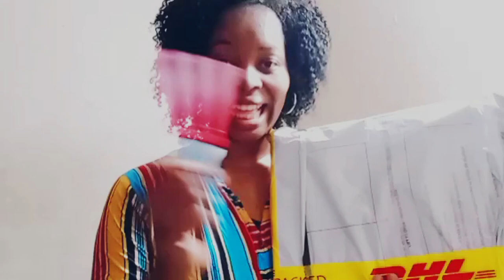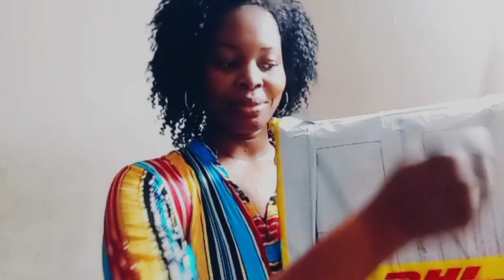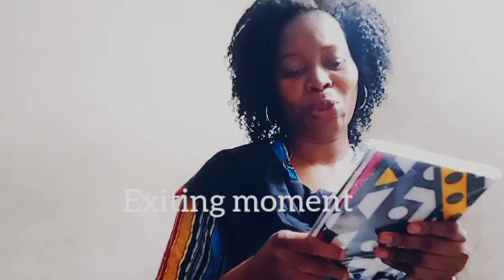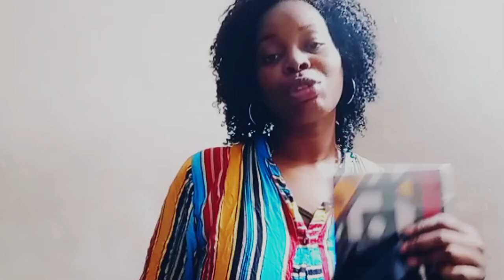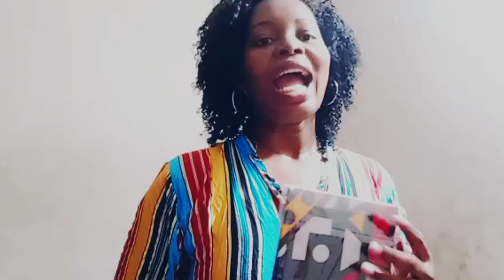1st Gift from YouTube Shorts Community 2024/ Youtube.mp4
My 1st Gift from YouTube Shorts Community 2024 | Motivated to Create!

"Unboxing and reviewing the amazing gifts sent by YouTube Shorts after participating in exciting challenges like DiscoverMyAfrica, ShortsAfrica, and PullUpMyShorts&LongVideo! 🎁 In this video, I share my thoughts on the swag T-shirt and notebook/pad that YouTube Shorts sent me.

It truly feels like receiving an award from my office! 😄 I also talk about the emails I received after participating and how this recognition has motivated me to continue creating even more awesome content. Thank you, YouTube Shorts, for this incredible encouragement! 💫